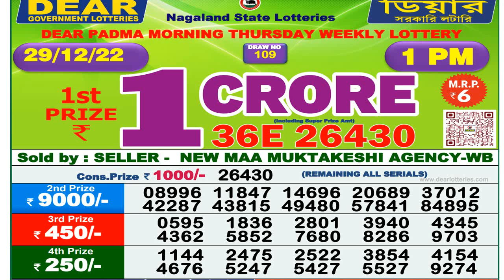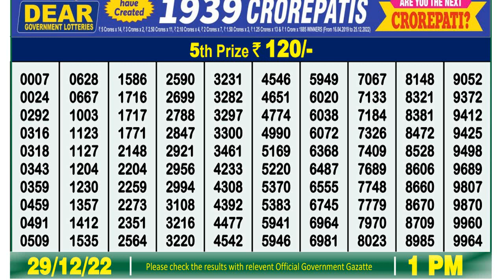🔴 Lottery Sambad Live 1pm 29/12/22 MORNING Nagaland State Dear Lottery Result Pdf Download